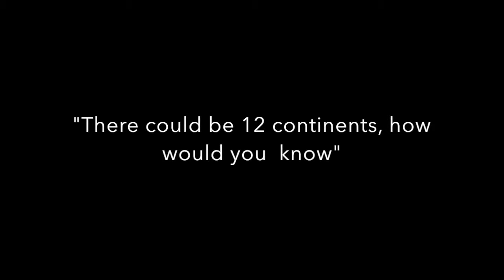Flat Earth - Dave Chappelle On Kimmel Watch His Eye! He Knows - A Must Watch !!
Flat Earth - Watch Dave Chappelle again on Jimmy Kimmel. After I looked at it again, Dave is acting odd!! Thanks!!!